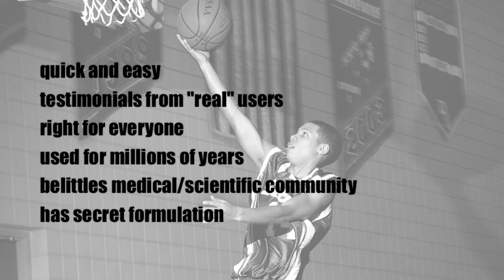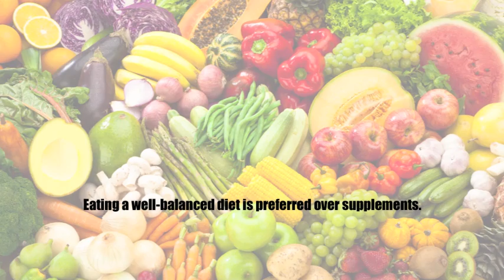How the use of supplements affects sports performance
A very important thing to remember about supplements is that safety and effectiveness are not guaranteed even though they are in stores. In fact, you want to avoid products with claims such as: quick and easy, right for everyone, used for millions of years or claims it has a secret forumulation. Also avoid products that belittle the medical or scientific community.

One  very common supplement among athletes is protein. The great thing about protein is that you can easily find it in many of the foods that athletes should be eating anyway. It is completely realistic that athletes can get the proper fuel and nutrients by eating a healthy, balanced diet and drinking plenty of water.

If you are considering taking a supplement, always consult your primary care physician first.